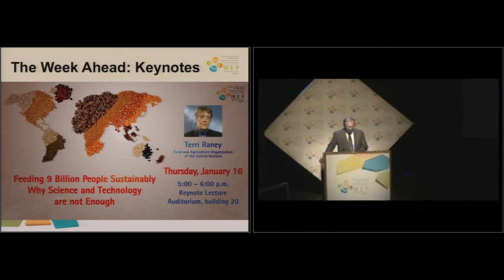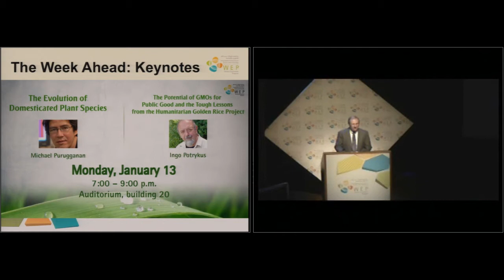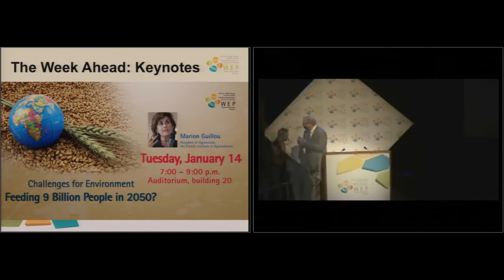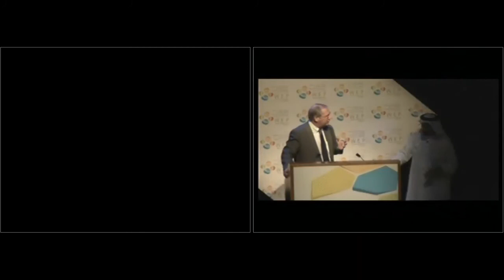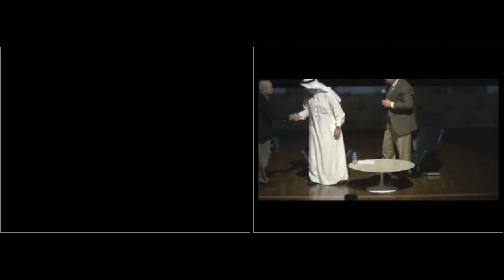A Keynote Lecture by H.E. Khalid Al-Falih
H.E. Khalid Al-Falih, Minister of Investment. Former Minister of Energy, Industry and Mineral Resources, Saudi Arabia. Former Chairman, Saudi Aramco. KAUST Board of Trustees.